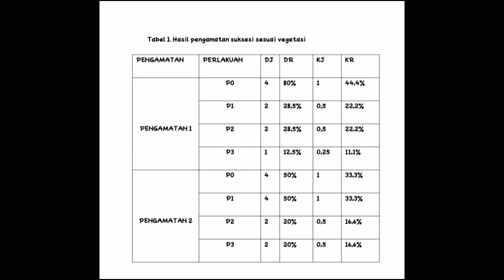Final ekologi pertanian A.Tenri ugi (19 13 050)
Kelas Agroteknologi B Semester 3